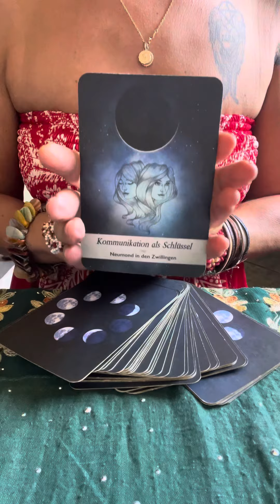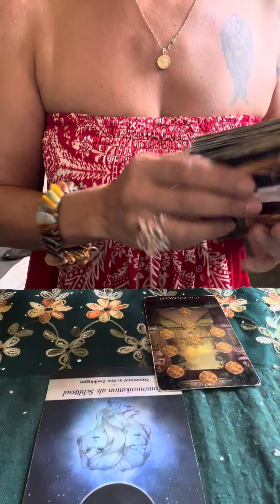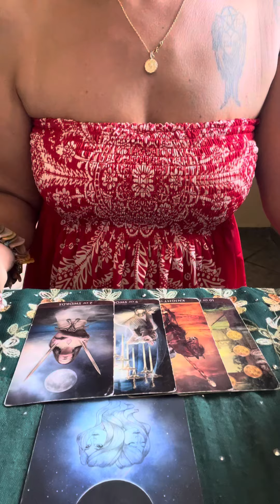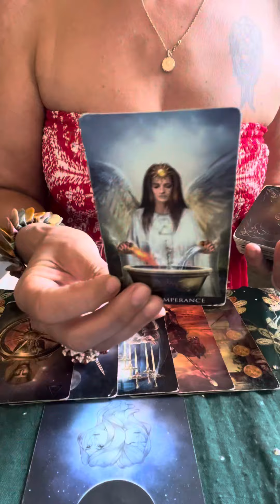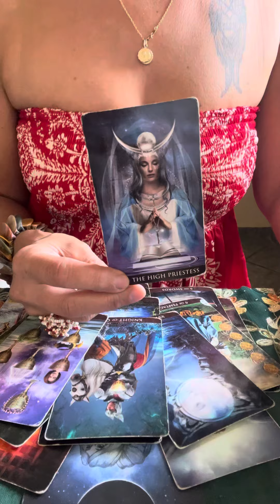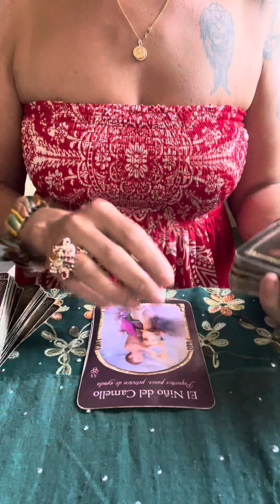🥳JUNGFRAU JANUAR 2024🥳ZEIT DER HEILUNG & FREIHEIT🎉Tarot Monatslegung Jungfrau🌟Horoskop🌸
fuer Private Legungen & Zielorientierte Therapien schreib mich via Whatsapp an.

NOTFALL LEGUNGEN WERDEN AM SELBEN TAG GEMACHT###
            SCHREIB MICH AN & ICH UNTERSTUETZE DICH SEHR GERNE

Medium Legung ———- 1 Std.     60 Euro
Premium Legung ———- 2 Std.    110 Euro

Zielorientierte Therapien inkl Tarot —-
2Std.    150 Euro

Lieben Dank fuer Euer Vertrauen.
Nutzt auch die Live Chats um Zeitnahe Eure Fragen beantwortet zu bekommen.

Aleyna